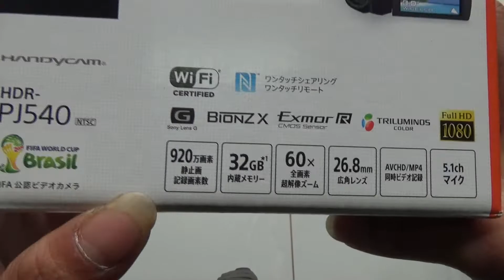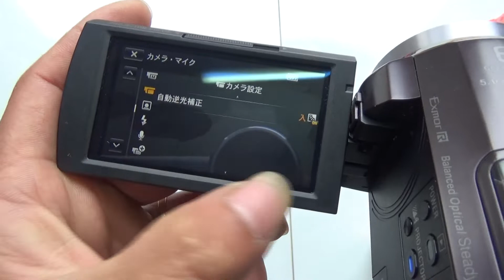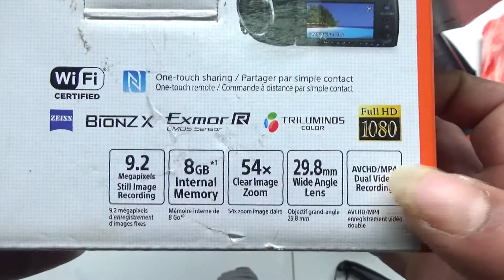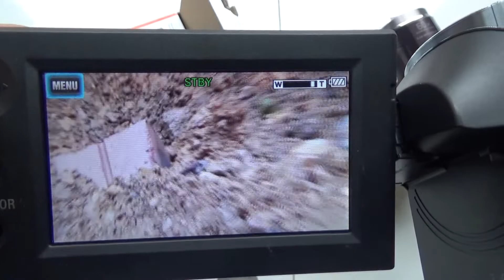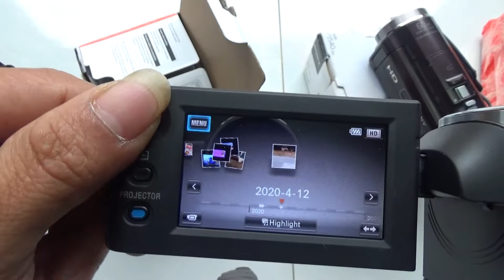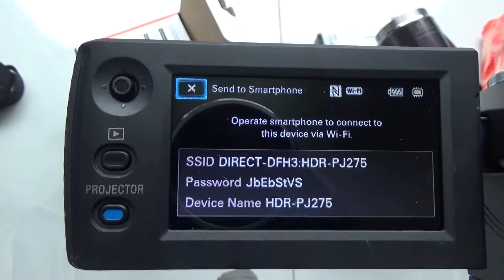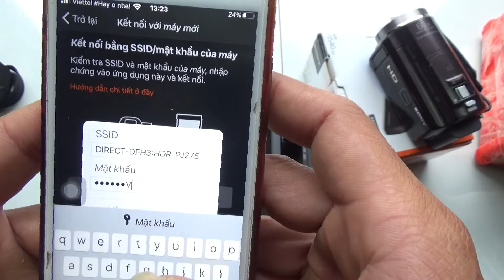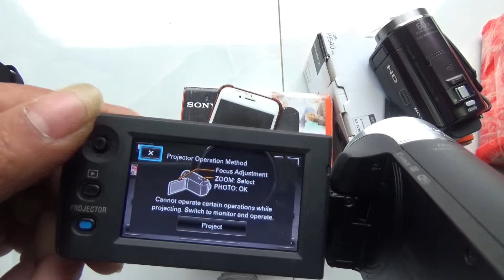Máy Quay Handycam SONY Siêu Zoom Wifi, Máy Chiếu Cao Cấp | Camcoder SONY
👉👉 Cả nhà Đăng Ký kênh ủng hộ góc nhỏ ""Đam Mê Bẫy Chim"" của Tùng và theo dõi các dòng Máy Quay Phim Siêu Zoom Tùng Reveiw cho mọi người tham khảo
👉👉 Hãy ấn vào biểu tượng dưới góc phải màn hình khi xem Video để Đăng Ký nhanh, Và đừng quyên ấn Chuông mọi người nhé...
MÁY QUAY PHIM SIÊU ZOOM SONY + PANASONIC CAO CẤP
GÓC NHỎ ĐAM MÊ : Bẫy Đấu Chào Mào & Chòe Than
📹📹 Sony HDR-CX240, CX405, PJ380...vv
📹📹Sony HDR-PJ275 wifi,CX330 wifi, PJ340 wifi, CX440 wifi
📹📹 Sony HDR-PJ540, PJ670,CX670, CX675, PJ675 cao cấp. vv
📹📹 PANASONIC HC: V180, V230M, V250 WIFI, V270 WIFI, V380 WIFI, V550 WIFI, W570 CAMERA KÉP, W580 CAMERA KÉP. vv
🎞🎞Và các Phụ kiện Pin, sạc Máy quay phim, cáp kết nôi, cổng OTG, Đầu đọc thẻ dành riêng cho điện thoại Iphone
Mọi Sản Phẩm Tùng trao tay mọi người luôn luôn được đảm bảo chất lượng, BAO LỖI ĐỔI TRẢ 7 NGÀY, VÀ CÓ BẢO HÀNH SẢN PHẨM
ĐẶC BIỆT Tùng luôn sẵn sàng tư vấn, giải đáp thắc mắc cho mọi người
và hơn nữa Tùng luôn HƯỚNG DẪN SỬ DỤNG cho mọi người
Hotline: 0️8️68238232
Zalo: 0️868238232